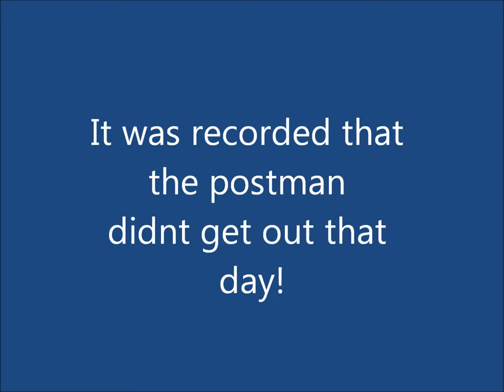Darla's Birthday Video